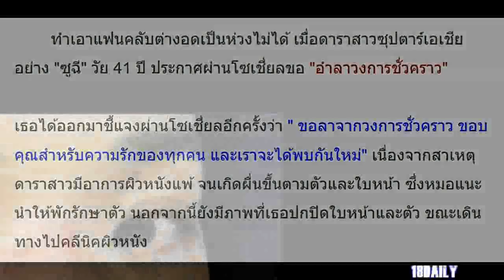สุดช็อก! ‘ซูฉี’ ซุปตาร์เอเชียประกาศอำลาวงการชั่วคราว เผยสาเหตุพักชีวิตนักแสดง